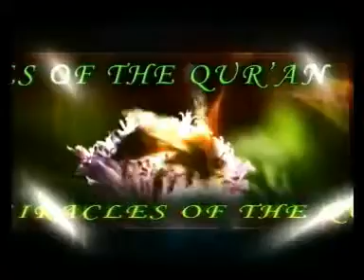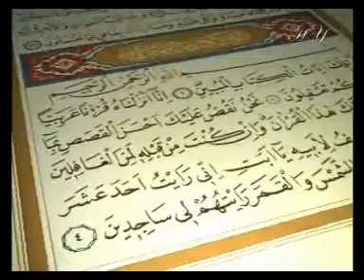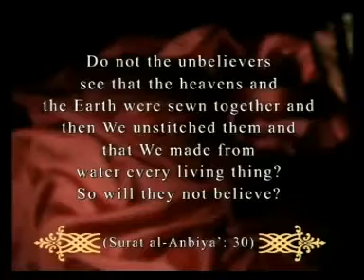Modern Day Miracle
1)Creation of the universe 2)Expansion of the universe 3)Black Holes 4)Orbits and rotating universe 5)Duality in Creation,Sub-Atomic Particles 6)Matter Transmission 7)The Exploration of space 8)The seperation of the heavens and the Earth 9)The Alaq Clinging to the Uterus 10)The Wrapping of Muscles over the Bones 11)The layers of the atmosphere 12)The Layers of the Earth 13)The Gender of the Child 14)Stages of the baby in the womb

 Space cosmos planets galaxies astronauts Hubble telescope Modern Day Miracle creation Devine space obama politic games player news Einstein intelligent life aliens
Islam christen Jesus religion